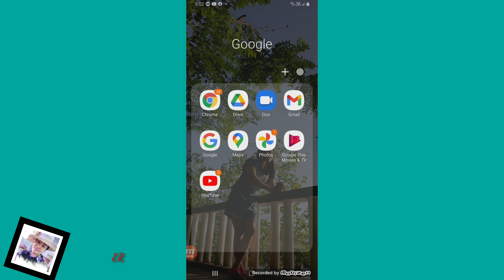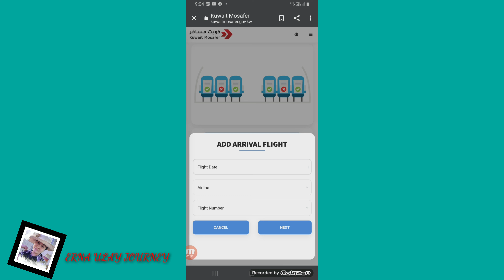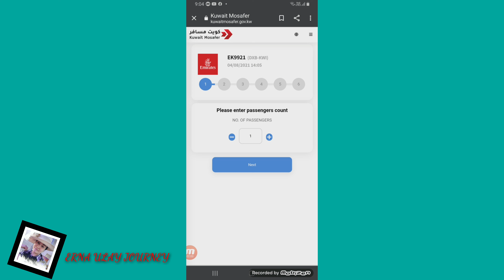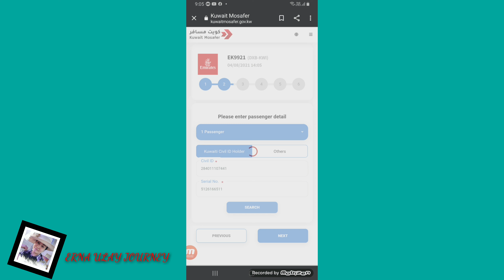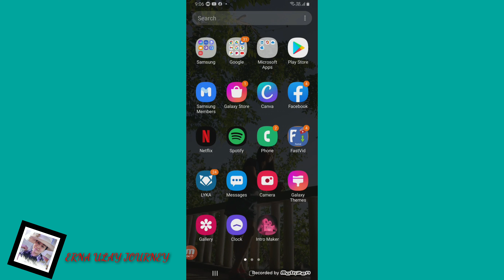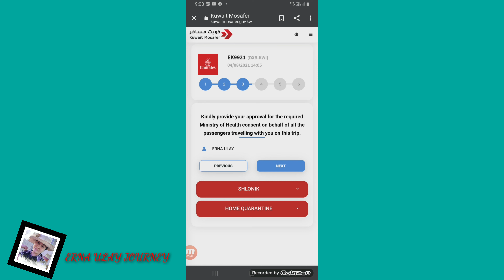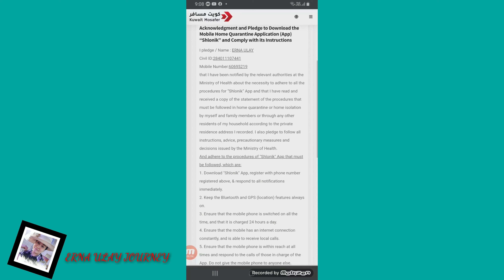HOW TO REGISTER KUWAIT MOSAFER ARRIVAL IN KUWAIT 2021/ERNA ULAY JOURNEY